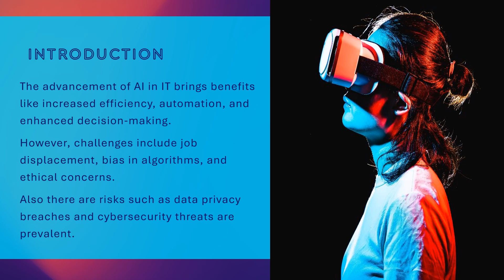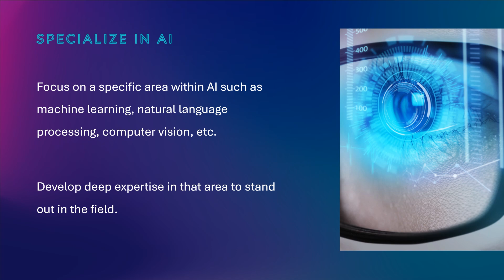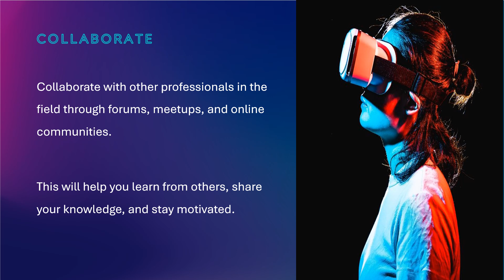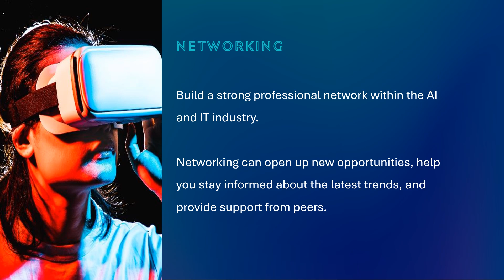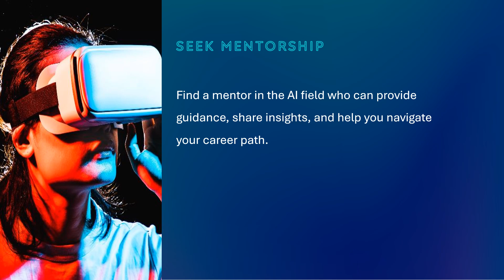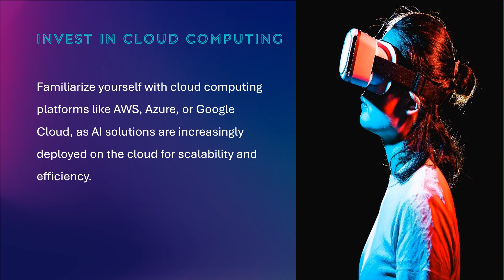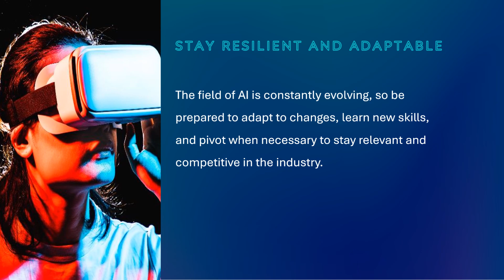How to be future ready in the world of AI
Hello and good day everyone.

Happy Learning :)